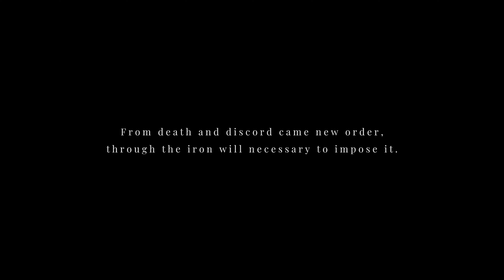I FOUND ELIZABETH | Maid of Sker Part 7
This is The Maid of Sker Playthrough by ValhallaGamingTV. This series will cover the entirety of Maid of Sker from beginning to end. It will include gameplay, cutscenes, OST Music, and Commentary by yours truly.

Game Description:
Brave the nightmares of the Quiet Ones. Do not panic…don’t even breathe!

Maid of Sker is a first-person survival horror, set in a remote hotel with a gory and macabre history from Welsh folklore. Armed with only a defensive sound device, you’ll utilise stealth tactics to avoid death amongst a cult of sound-based AI enemies.